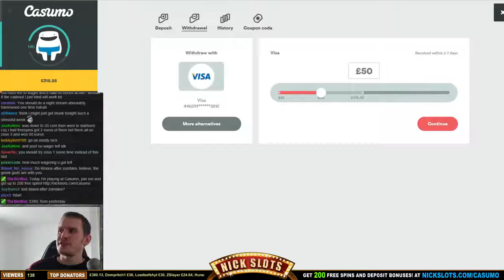SUPER BIG WIN On Magic Wand £0.75 Bet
Get 200 free spins at Casumo! @ A cheeky 200x (ish) win on Magic Wand! -- Watch live at

Get 200 free spins at Casumo! @ Awesome 408x win on Thunderfist! -- Watch live at

Join me at Casumo and get 200 free spins! @ Adrenaline scatters paying really well on Thief. A lovely 253x win. -- Watch live at .

Join me at Casumo and get 200 free spins! @ My first ever big win video for Jurassic Park, a beauty 440x hit in the Raptor bonus!